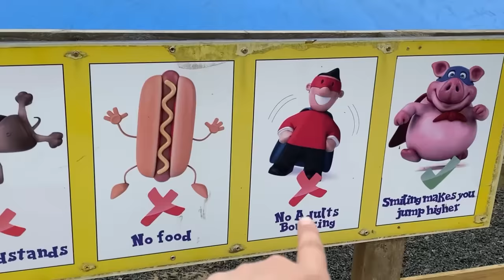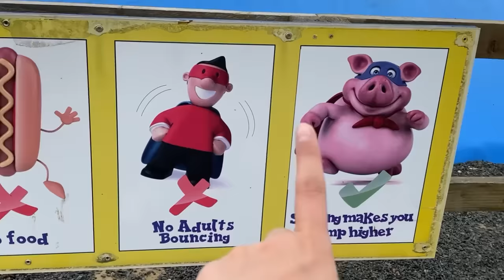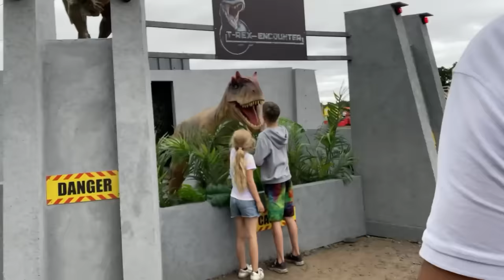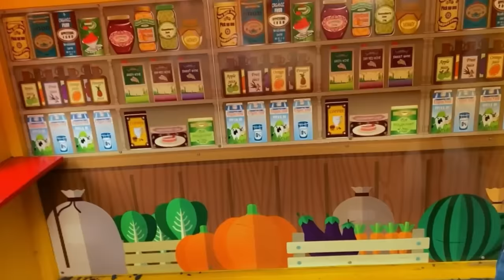قضينا يوم كامل بمزرعة الأحلام (خلودة خاف من الديناصورات😭)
قضينا يوم عائلي كامل بمزرعة مليئة بالانشطة والسباحة